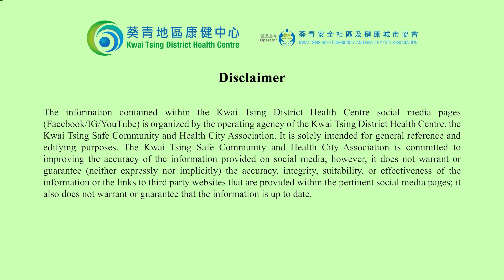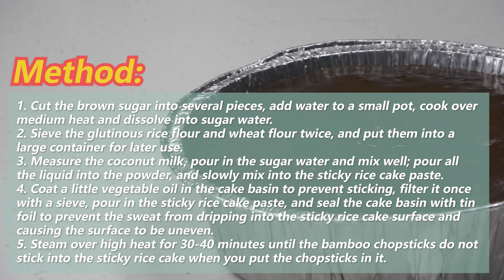Sticky Rice Cake Tutorial